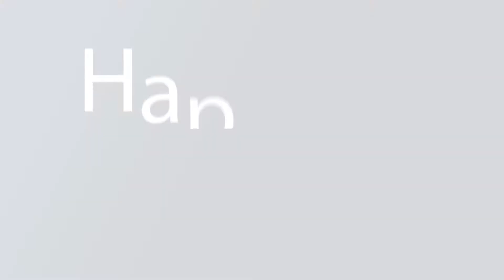Happy Panic Day! What's Panic Day?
Happy Panic Day, guys! What is Panic Day?

I admit it, it’s not a real holiday. But as a CPA and a financial counselor, I invented the term. I needed a name to describe the specific situation. You know what I’m talking about? That awful day when you receive your credit card bills in January.

Why is it a big deal? Because that’s when you see just how much you spent over the holidays. And it’s usually a huge number. Panic Day is terrifying, but it can also be wonderful. It can literally scare you out of debt. If you see those big balances in front of you and realize you can’t even pay off that debt until probably the next holiday season, then you need to make a call. Debt.com can hook you up and provide you with a Free Debt Analysis. You’ll learn all of the techniques for paying off that holiday debt. It’s Debt.com’s holiday gift to you.